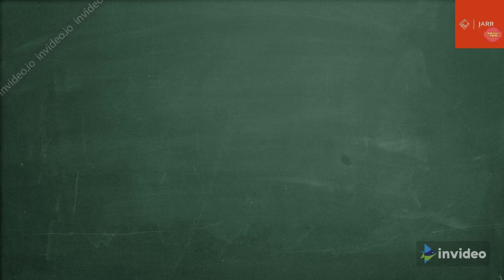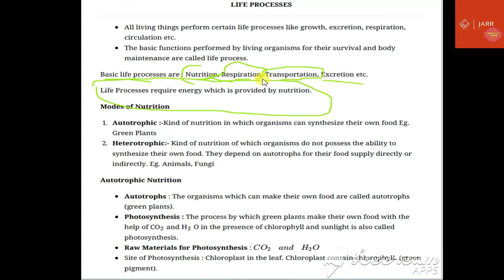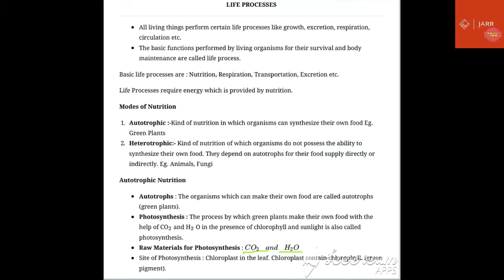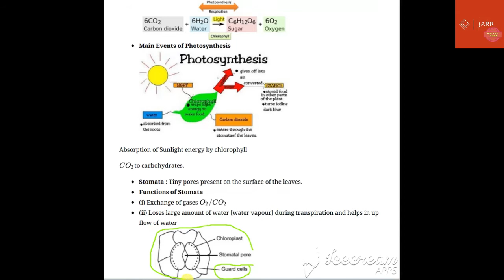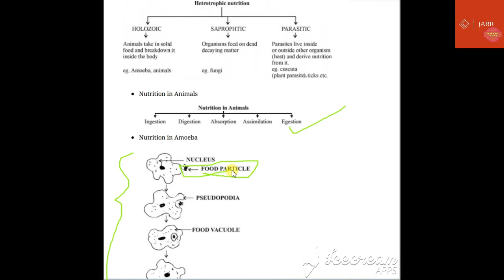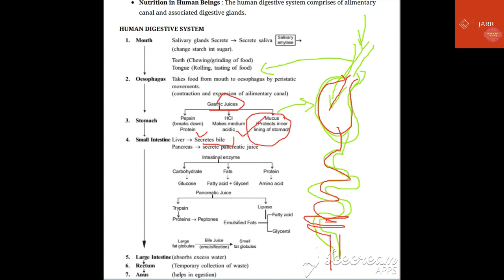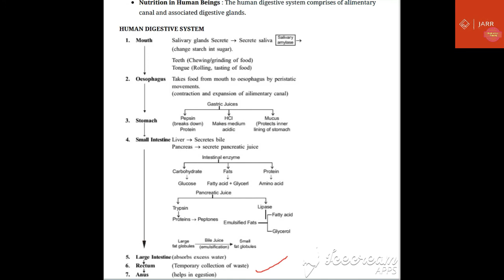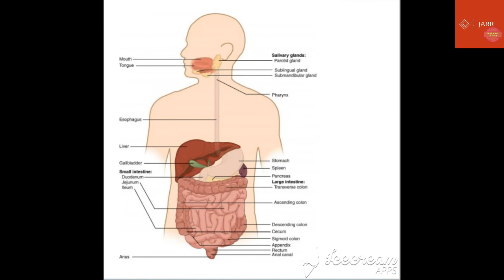Life process Nutrition and digestion in plants & Animals @ JARR Study Centre || SESSION -2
Hello friends and my dear students I hope you all are doing well. This channel is based on Education. On this channel we would discuss  topics related to  MATHS/CHEMISTRY/PHYSICS/BIOLOGY/ENGLISH/GK/GS/CURRENT AFFAIRS  & Various Competitive exams.subjects .
One more important thing .I would like to Inform that those who have problem studying in English,we will explain each and every topic in Hindi and English both with very practical examples on this channel . so,we hope you all will learn a lot .